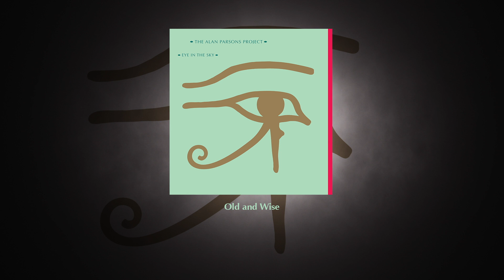10. The Alan Parsons Project – Old And Wise FHD 24bit/96kHz LPCM 6 LPCM 2 [Audio Only]